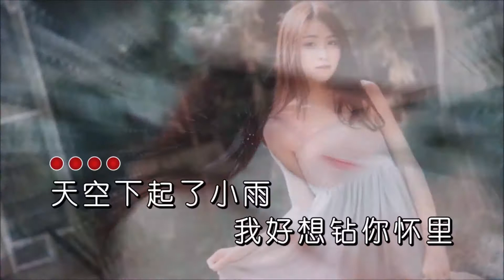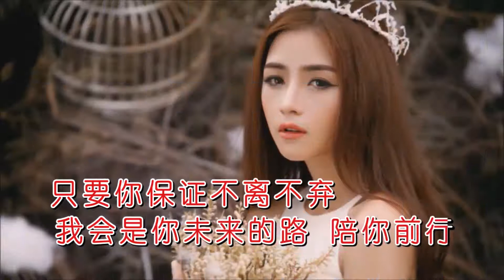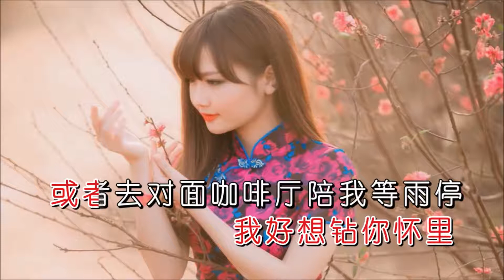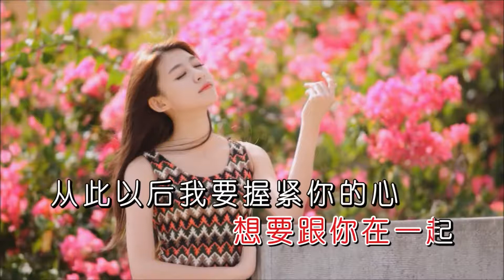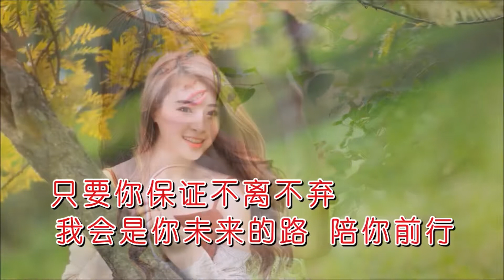王大毛 《浪漫告白》MTV